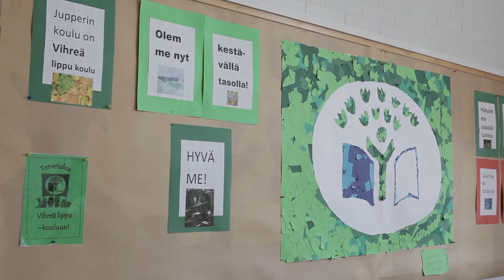City of Espoo — Society's Commitment to Sustainable Development.